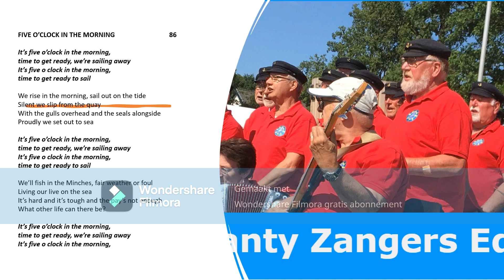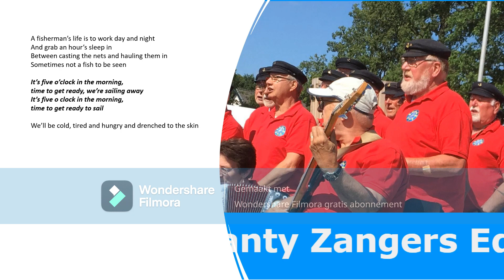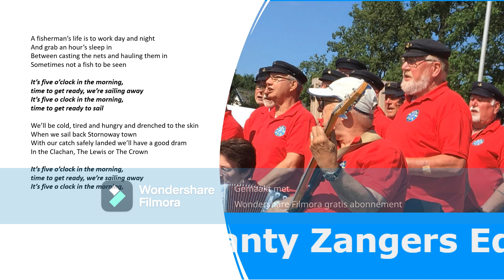86 Five Oclock in the morning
FIVE O’CLOCK IN THE MORNING  86

It’s five o’clock in the morning,
time to get ready, we’re sailing away
time to get ready to sail

We rise in the morning, sail out on the tide
Silent we slip from the quay
With the gulls overhead and the seals alongside
Proudly we set out to sea

We’ll fish in the Minches, fair weather or foul
Living our live on the sea
It’s hard and it’s tough and the pay’s not enough
What other life can there be?

A fisherman’s life is to work day and night
And grab an hour’s sleep in
Between casting the nets and hauling them in
Sometimes not a fish to be seen

We’ll be cold, tired and hungry and drenched to the skin
When we sail back Stornoway town
With our catch safely landed we’ll have a good dram
In the Clachan, The Lewis or The Crown